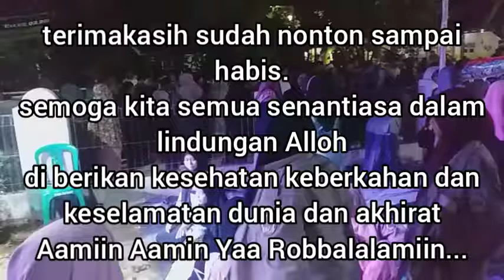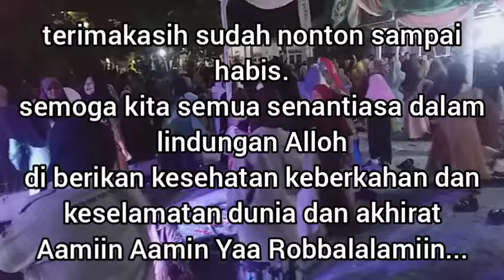ceramah singkat kalimat yang dahsyat.kh shoma Sz